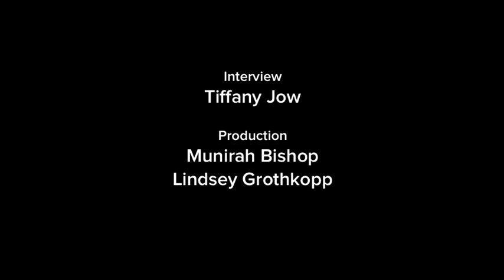Malia Jensen: From Spirit Animals to Pigeon Shit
Portland artists' obsession with forest animals might sound like a cliché, but Oregon native Malia Jensen brings something new to the wildlife menagerie. She grew up in the wooded foothills of the hipster paradise, and her fascination with animals stems from a place that's sincere and hardly trendy: she's interested in unpacking their souls.